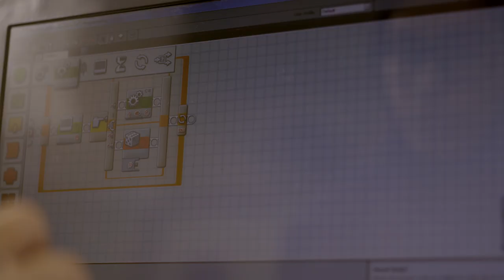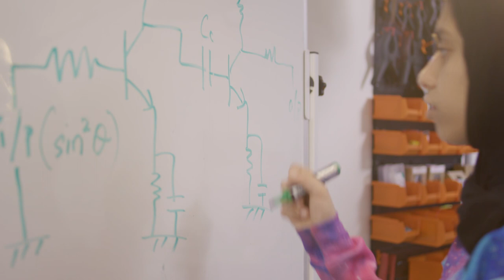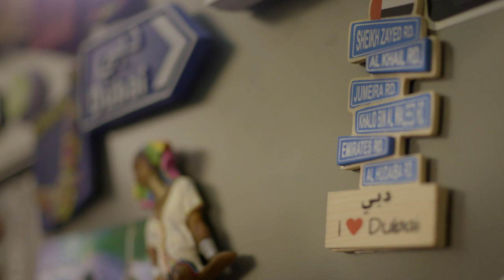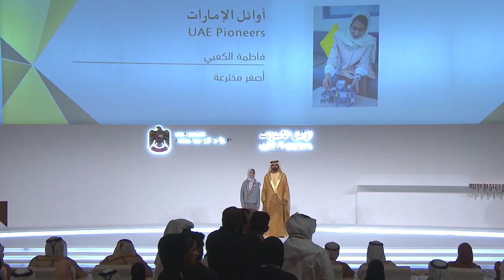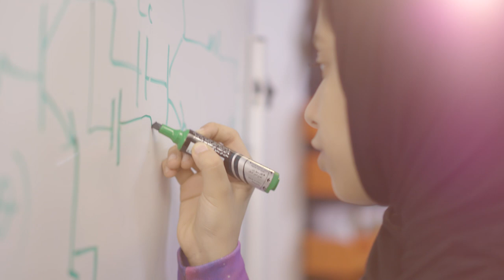UAE Pioneers - Fatima Al Kaabi